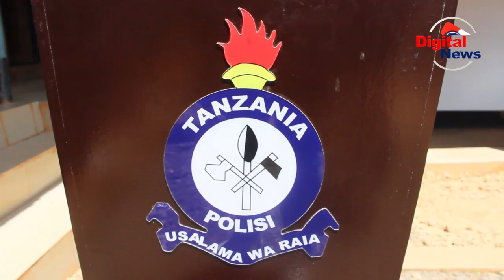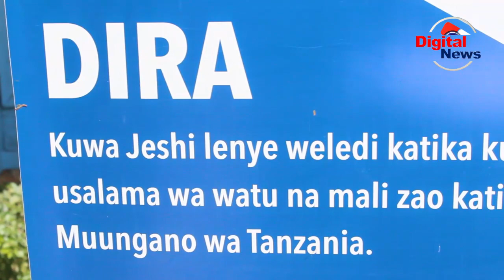UKWELI KUHUSU VITENDO VICHAFU WANAFUNZI YAKOBI SEKONDARY /POLISI WASEMA WANAENDELEA NA UCHUINGUZI/